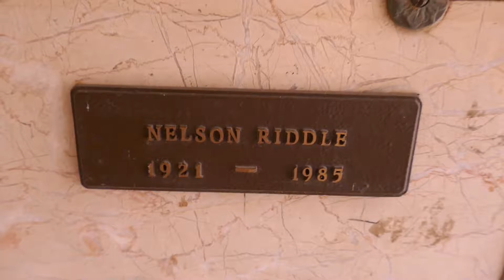Composer Nelson Riddle Grave Hollywood Forever Cemetery LA CA USA August 17, 2020